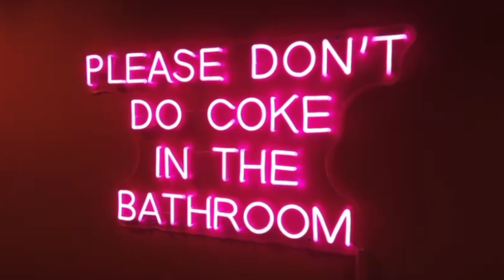SVNDRA - FUYS (on the road in San Diego, HOUSE OF BLUES recap)